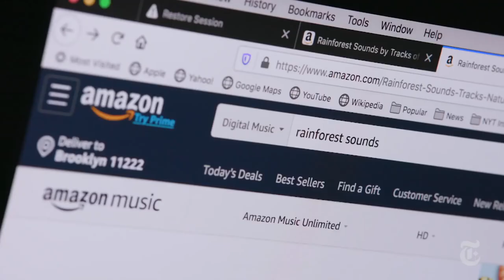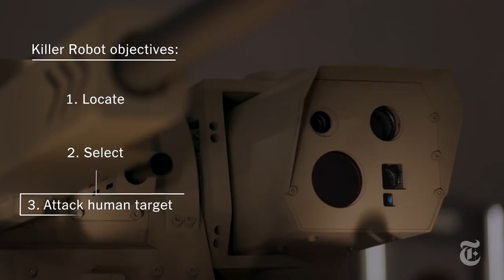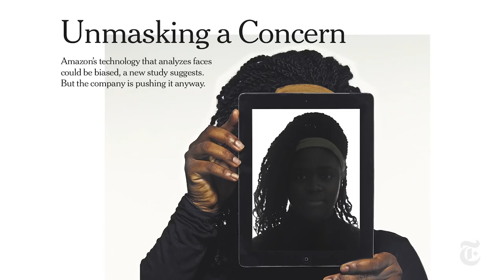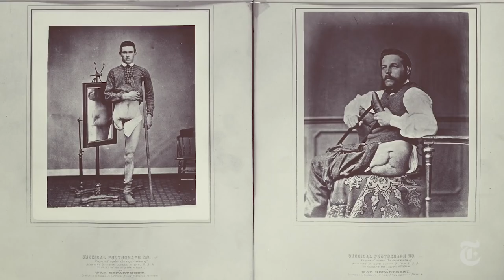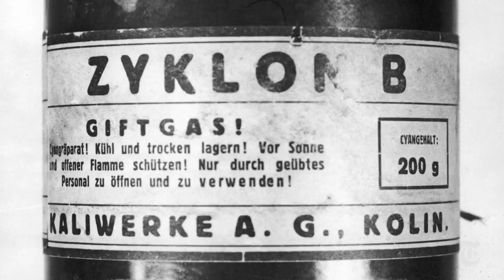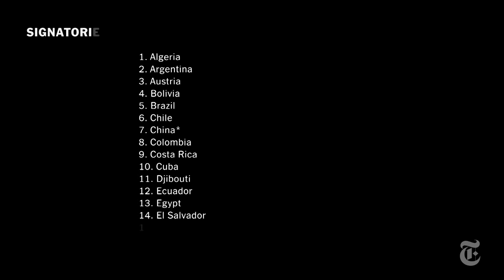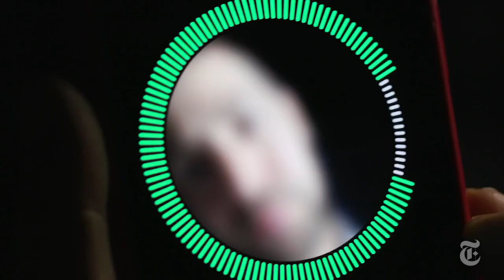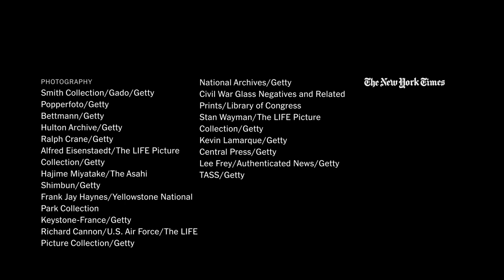A.I Is Making it Easier to Kill You. Here’s How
The tank that drives itself. A drone that picks its own targets. A machine gun with facial recognition software. Sounds like science fiction? A.I.-fueled weapons are already here.